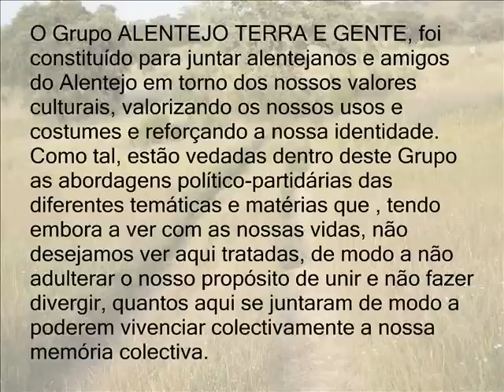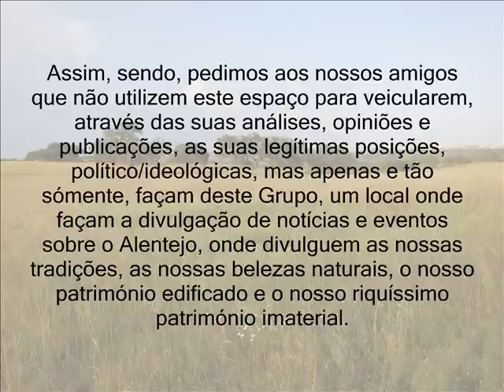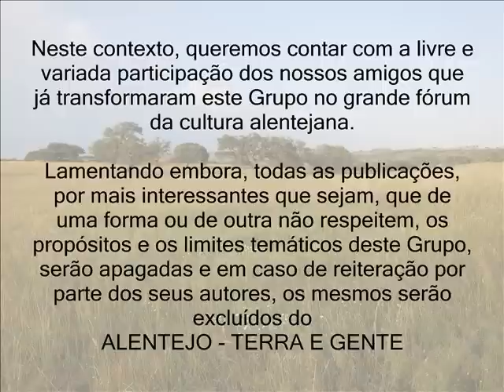ALENTEJO - TERRA E GENTE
Grupo ALENTEJO-TERRA E GENTE o grande fórum cultural de quem sente o Alentejo